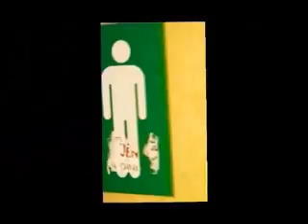Philanthropy - Asphyxiation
This video was created by the wonderful man, James "Bo-J" Rice, as part of a college media project. This acclaimed productioned earned him great praise and in it you can see a fledgling band coming to terms with themselves. The band's fight for survival in a post-modern oppressive dystopia is juxtaposed along side the narrative of a youngster desparate to discover his self in an ever-changing social kaleidoscope.